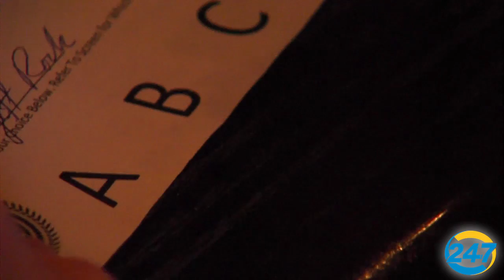100 Men Red Deer Donates to Red Deer Foodbank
Following the success of 100 Women Red Deer, 100 Men Red Deer has formed and called its first meeting.  Here, three charities make thier case, and the men vote on which will receive their collective donations.. 100 dollars per member.